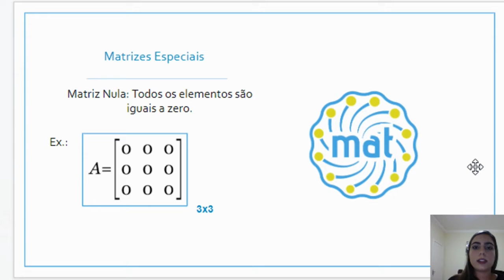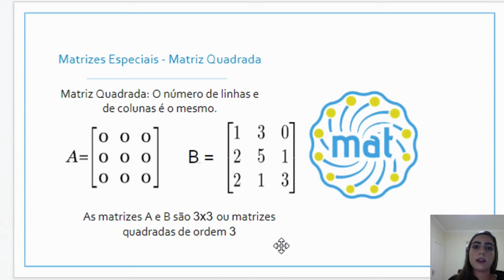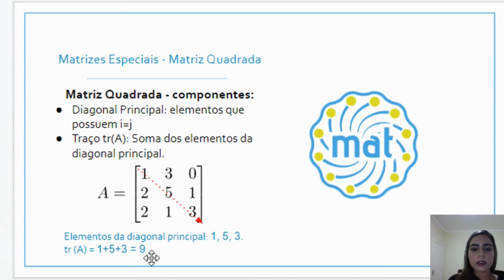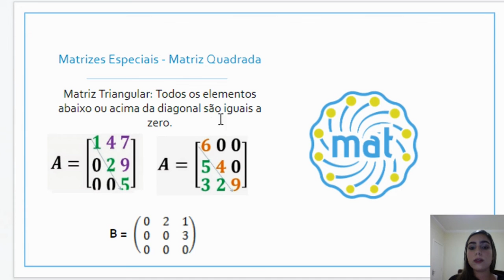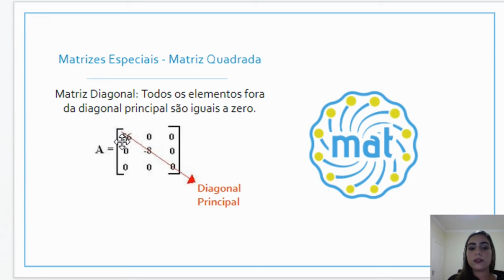Matemática V - Aula 02: Tipos de Matrizes Especiais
Esta aula pertence á série de aulas sobre Matrizes e é apresentada por Julia Moreira.
Bons Estudos!